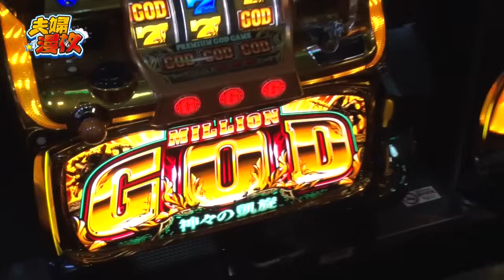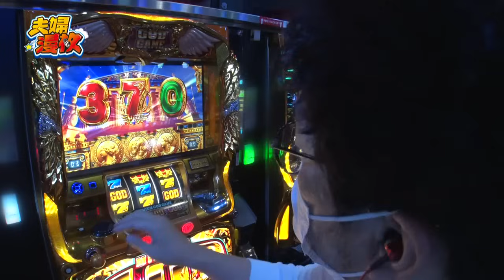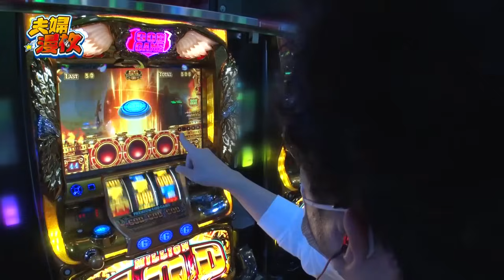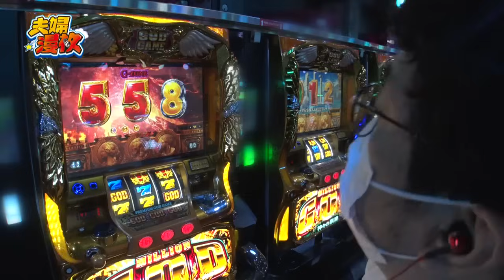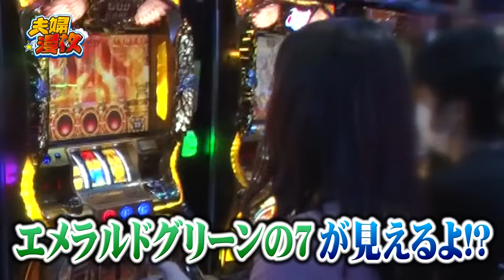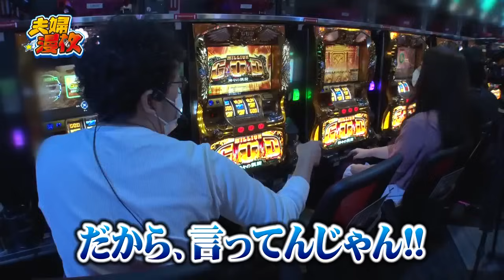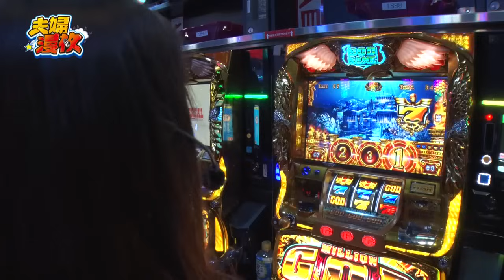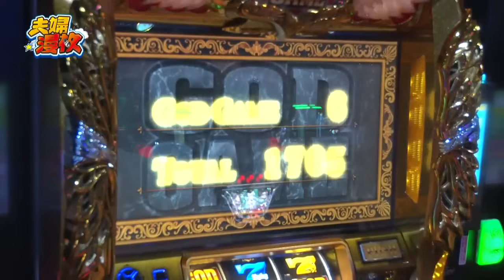夫婦漫枚 第173話(1/4)【ミリオンゴッド‐神々の凱旋‐】《木村魚拓》《七瀬静香》[ジャンバリ.TV][パチスロ][スロット]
Oバックの存在を完全に忘れていた父ちゃん!!しかし母ちゃんは前回と同じエメラルドグリーンで気合い十分!!そんな話は置いておいて、今回約4年の苦節についに終止符が打たれる!?